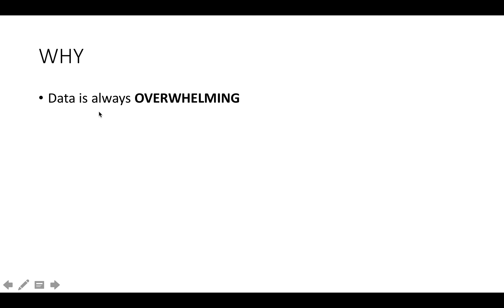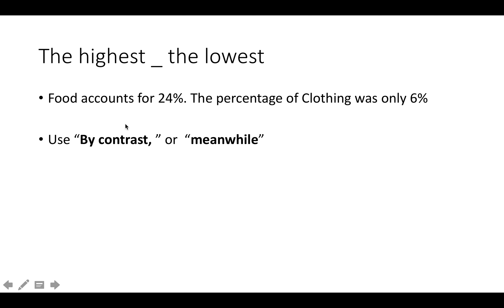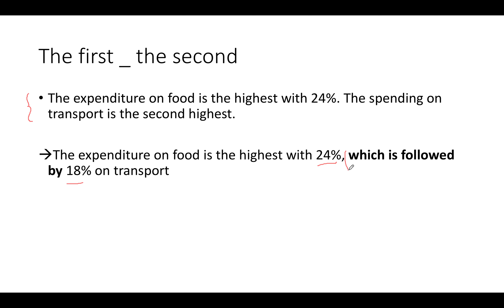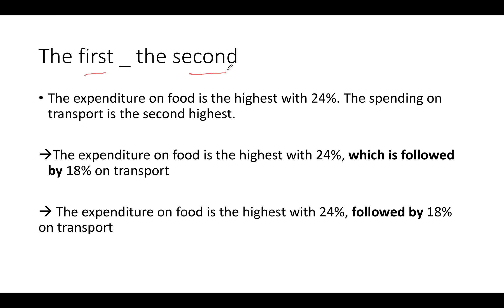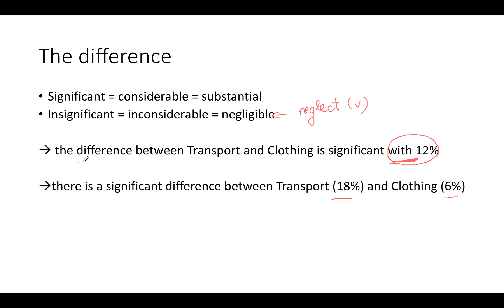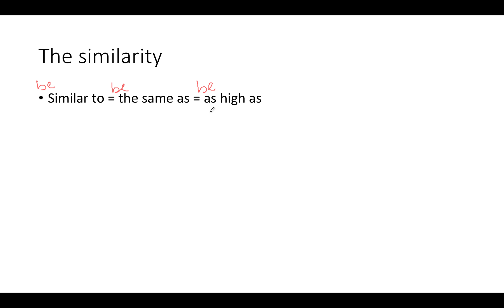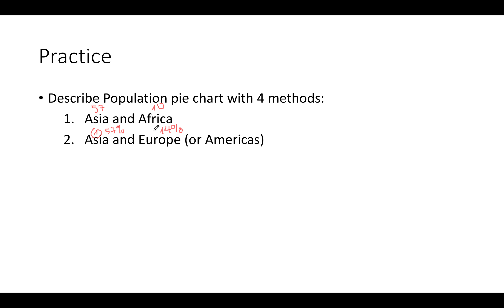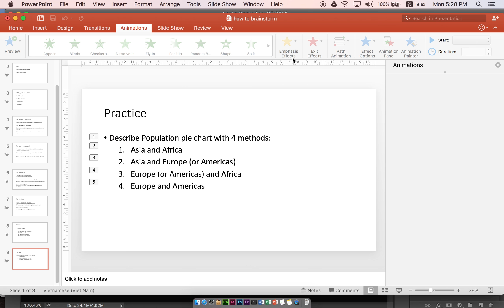Pie chart 9: understand a pie chart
the pie chart is available in the following link for reference.

Cheers ^^